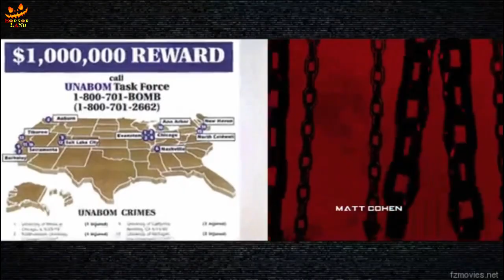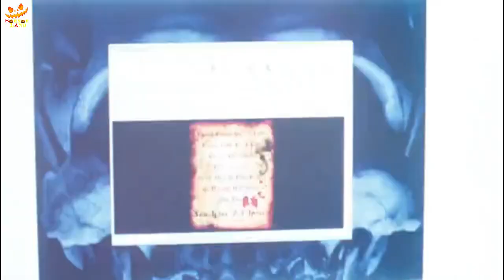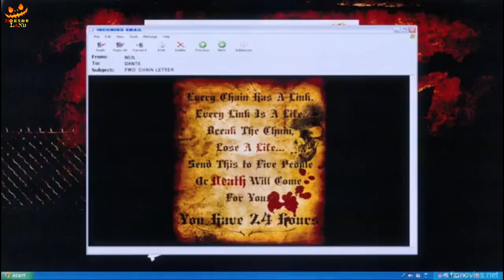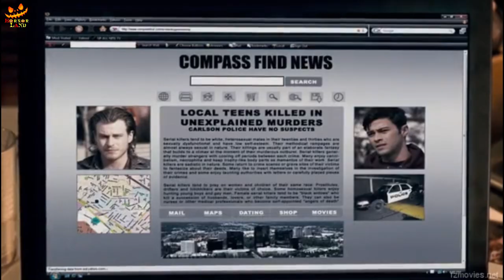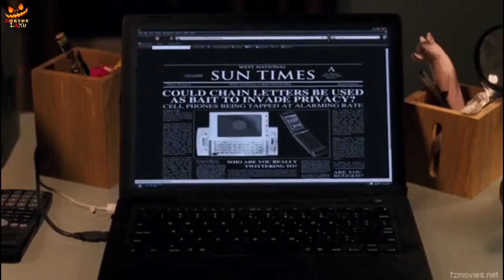Chain Letter Movie Explained in Hindi | Hindi Voiceover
Story :
A crazed murderer begins to kill teenagers after they refuse to forward and subsequently delete his annoying chain email. The group of teens begin to meet the grisly ends that the killer had promised in his chain email